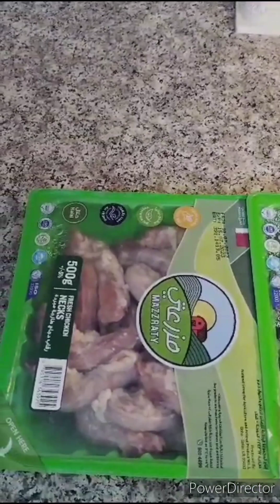fry chicken neck😍 fry chicken | fry chicken recipe| spicy fry chicken recipe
recipakora recipe  |  crispy pakora recipe | ramzan specialpe | low budget recipe

 Quick Easy mirch
pakora recipe in urdu Homemade New in urdu SpecialRecipe
Recipes | chef  Recipes | my Recipe
In Minutes Recipe | Quick And Easy Breakfast Recipe |
Yummy Evening Snacks Recipe | Evening Snacks
Recipe | Snacks | Lockdown Snack Recipe | Quick
Evening snack Recipe | Tasty & Delicious Snack
Recipe | Easy Snack | Instant Snacks Recipes |
Evening Snacks Recipes | Kids Snacks | Quick Tea
Time Snacks Recipes | Snacks Recipes | Easy Snacks
| Instant Snacks | Quick Snacks | Instant Veg Snacks
Recipes ||Homemade Snacks | Indian Snacks For Kids